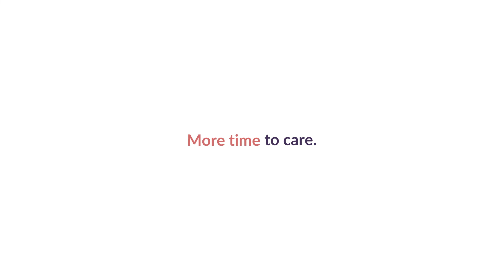Men in Care - MiC: Matej Feguš (english subtitles)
Delodajalci z ustvarjanjem kvalitetnih delovnih pogojev in organizacijskih kultur omogočajo zaposlenim čas za skrb za otroke, starejše in za svoje zdravje. V Sloveniji imamo uspešna podjetja in organizacije, ki so že vpeljale dobre prakse za lažje usklajevanje poklicnega in zasebnega življenja. To pomeni, da s svojimi znanji, izkušnjami in inovativnimi pristopi na tem področju organizacijske kulture predstavljajo zgled ostalim podjetjem. Med njimi izpostavljamo Mateja Feguša iz podjetja DONAR d.o.o., ki je aktivno sodelovalo v projektu Men in Care.